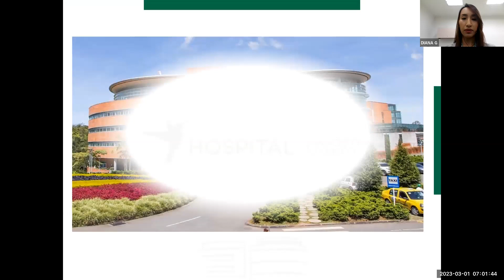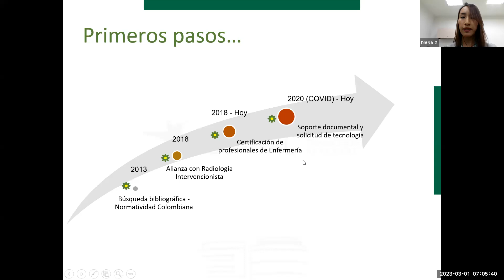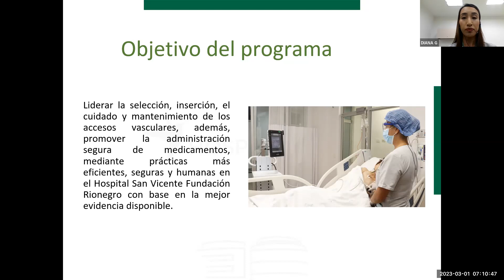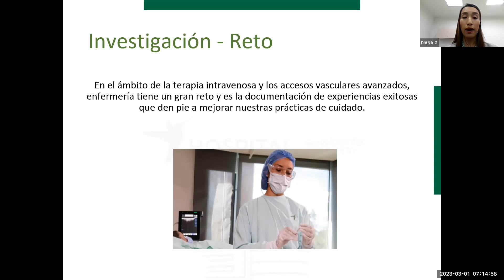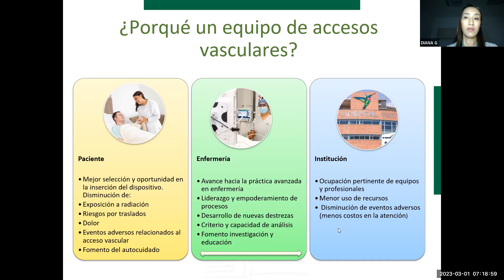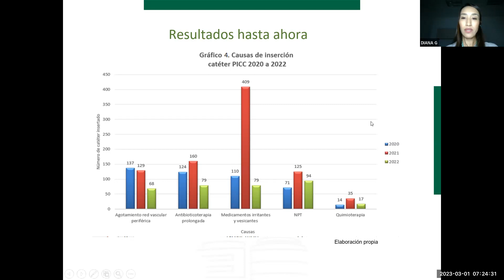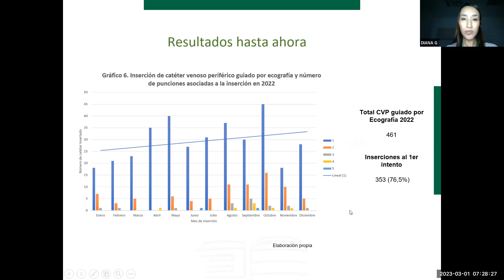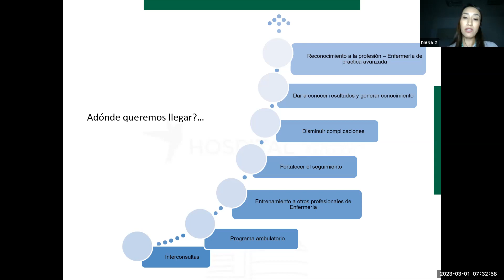RAE: Implementación del programa de terapia intravenosa y accesos vasculares. Hospital San Vicente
RAE del 1 de marzo: Implementación del programa de terapia intravenosa y accesos vasculares. Hospital San Vicente Fundación de Rionegro.